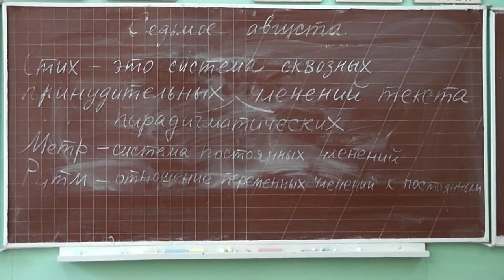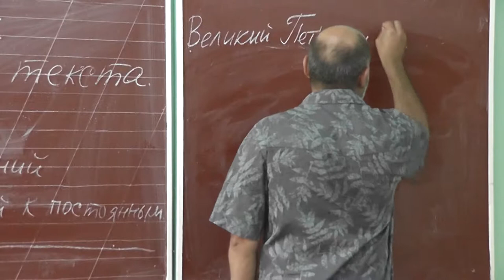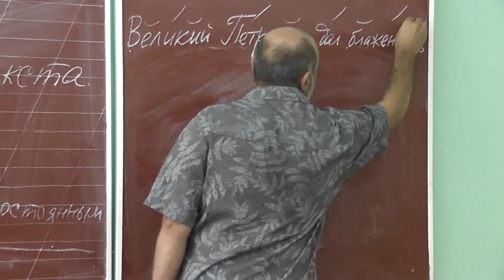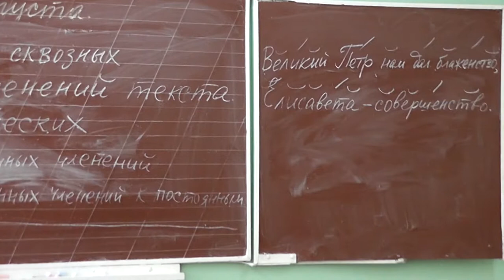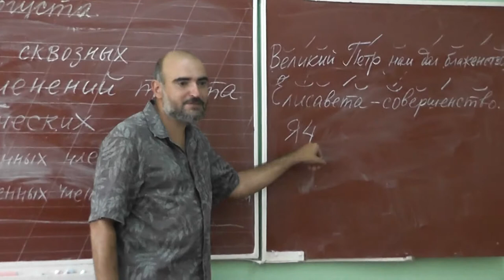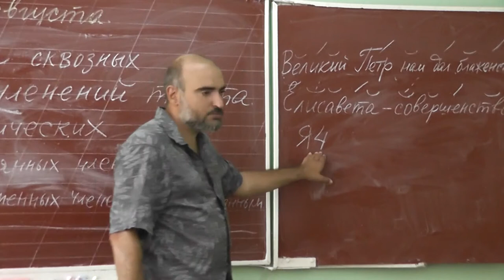12 Размер, метр, ритм